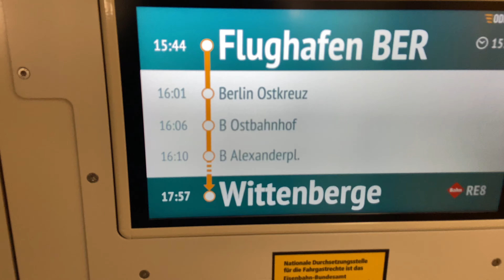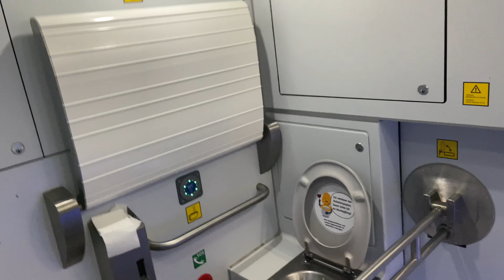Entdecken Sie die Inneneinrichtung der Baureihe 445 der Ostdeutschen Eisenbahn!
Willkommen zu unserem heutigen YouTube-Video, das Ihnen einen detaillierten Einblick in die Inneneinrichtung der Baureihe 445 der Ostdeutschen Eisenbahn bietet. Diese Züge sind auf dem RE 8 unterwegs, einer bedeutenden Strecke, die von Wismar über Schwerin, Ludwigslust, Wittenberge und Berlin bis zum Flughafen Berlin-Brandenburg führt. Darüber hinaus bedienen sie auch die Strecke von Berlin nach Finsterwalde und Elsterwerda.

Tauchen Sie mit uns ein und entdecken Sie die zahlreichen Annehmlichkeiten, die die Baureihe 445 zu bieten hat. Erfahren Sie mehr über die helle und klimatisierte Innenausstattung, die großzügigen Sitzbereiche mit individuellem Design und LED-Beleuchtung. In der 1. Klasse erwarten Sie geräumige Sitze mit Steckdosen und großzügig gestaltete Einstiegsbereiche für einen reibungslosen Fahrgastfluss.

Besonders bemerkenswert sind die 3 geschlossenen WC-Systeme, darunter eines für mobilitätseingeschränkte Personen mit Wickeltisch. Alle WCs entsprechen den Standards für Personen mit eingeschränkter Mobilität gemäß TSI PRM. Erfahren Sie auch mehr über die technischen Raffinessen, wie die Aluminium-Integral-Bauweise der Wagenkästen und die luftgefederten Trieb- und Laufdrehgestelle.

Vielen Dank fürs Zuschauen! Wenn Ihnen das Video gefallen hat und Sie mehr Inhalte rund um die Bahnwelt sehen möchten, abonnieren Sie unseren Kanal, liken Sie das Video und aktivieren Sie die Glocke, um keine neuen Videos zu verpassen.

Willkommen zu SteinisEisenbahnWelt! Wir sind ein Kanal für alle Liebhaber von Zügen und Eisenbahnen. In unserem Trailer geben wir einen Einblick in unsere Videos und zeigen, was euch auf unserem Kanal erwartet.

Von Fahrzeugvorstellungen über Züge in Aktion bis hin zu Tipps und Tricks zum beim Ticket kauf. Wir freuen uns darauf, euch auf unserem Kanal begrüßen zu dürfen und hoffen, dass ihr Teil von SteinisEisenbahnWelt werdet!

Schreib in die Kommentare und schreib was ihre gerne sehen wollt.

▬ Empfehlungen ▬▬▬▬▬▬▬▬▬▬▬▬▬▬

SIFA T-Shirt
Train Sim World 2 PS 4
Kaffee/Trinkbehälter für unterwegs

▬ Social Media ▬▬▬▬▬▬▬▬▬▬▬▬▬▬▬